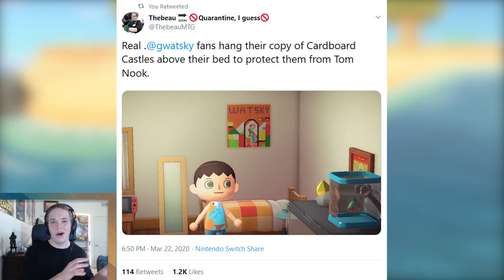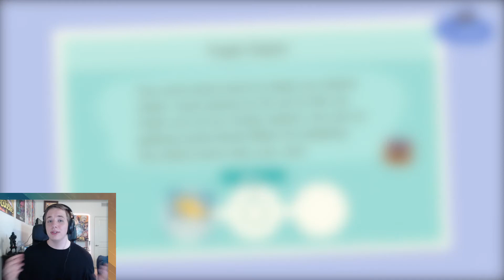Animal Crossing Is What Humanity Needed | Animal Crossing: New Horizons Review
Animal Crossing: New Horizons has come out at the perfect time to help those trapped indoors. It's filled with so much positivity and joy that I truly believe it can help every single person that plays it.